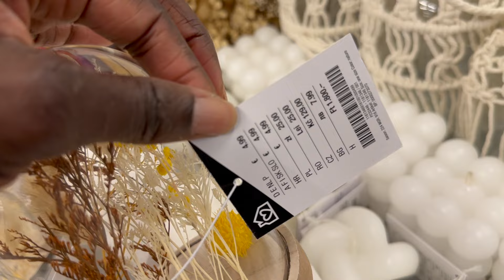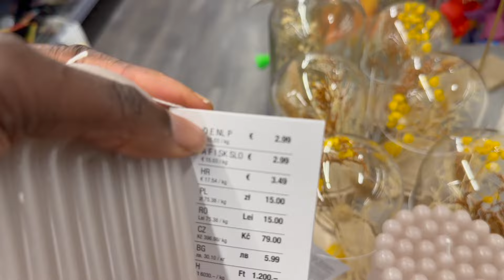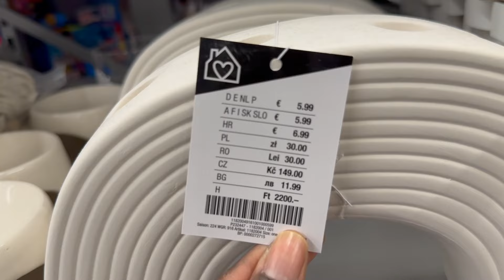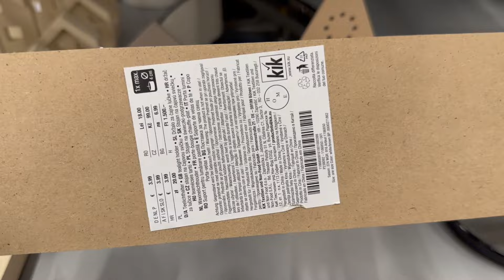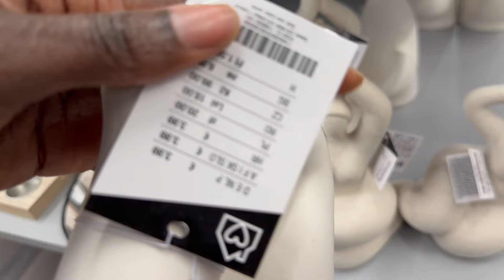KIK** AKTUELL NEUEN DEKORATIONEN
In todays video i'm in Kik and I will be showing you the latest home decor that you can currently find at Kik.

Music// Artist
The Monuments and Tunnels in Goa and Hampi -Bali Bonds